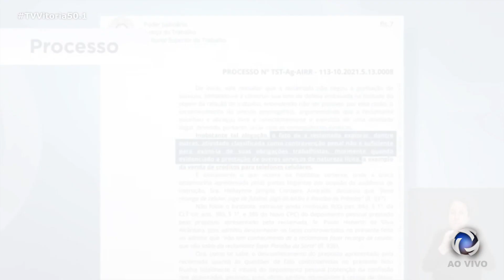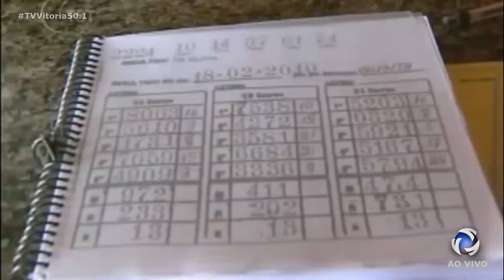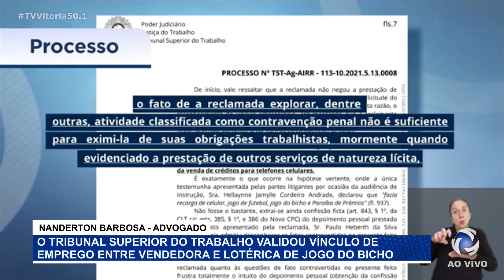Decisão: reconhecimento do vínculo trabalhista entre cambista e banca de jogo do bicho pelo TST